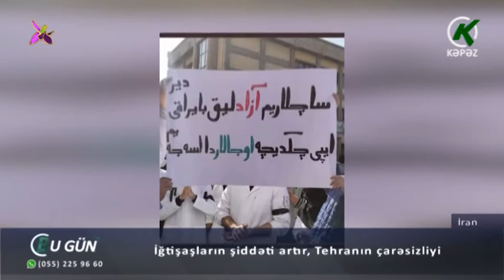Detallarda gizlənən şeytan